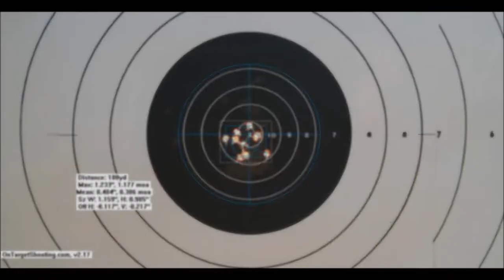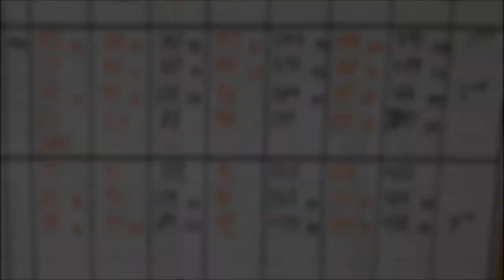A Personal Best with M4 | Dec 2018 HP Rifle Match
Timestamps:
0:00 Prep
1:26 Standing
8:09 Standing result
8:23 Sitting Rapid
9:52 Sitting Rapid result
10:16 Prone Rapid
12:09 Prone Rapid result
13:35 Prone Slow 1
19:12 Prone Slow 1 result
20:23 Prone Slow 2
25:58 Prone Slow 2 result
26:12 Summary and scoreboard

While testing the FMJs, I couldn't help but feel my skill had deteriorated. At home, I mocked up my A2 upper found my index points to transpose to the carbine.

I also went with a known quality of "the load" (no to be confused with C.E.Harris' "The Load"):
25gr H4895
50gr VMAX
CCI 400
2.255"

At the match, I quit thinking about what I didn't need to. Shutup and shoot. After this whole year of dead calm days and weather cancellations, the 15mph wind was unexpected, but seemed to trigger my old competitive spirit. The one that matches the quote from Days Of Thunder - "I'm not going faster, everyone else is going slower!" - which is evident in the comments during Offhand.

Between gusts, Offhand was steadier than I've been in a year.

The guy to my right gave an assist in Sitting (crossfired 8 of his 10 shots, great group though). The rules say I get the highest scoring 10 shots, hence the OnTarget analysis omitting holes.

Prone Rapid, my Natural Point of Aim settled the crosshairs a bit low.
Prone Slow was superb. When I executed the shot properly, it went in the X-ring. If I wasn't as smooth on the trigger, it stayed inside the 10-ring.

It was weird to see light coming through the growing hole in my target when looking through the little Nikon scope. A unique distraction.